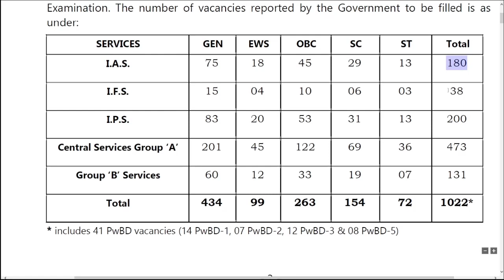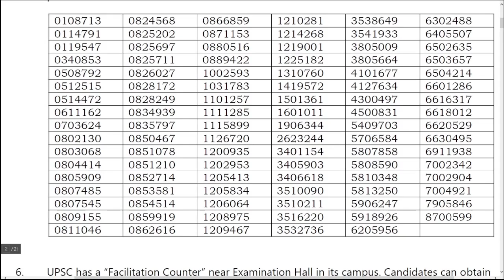UPSC CIVIL SERVICES RESULT 2022 | FINAL RESULT | Topper AIR1 - ISHITA KISHORE | TOP 4 GIRLS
ALL THE BEST FOR PRELIMS 2023 ON 28 MAY 2023

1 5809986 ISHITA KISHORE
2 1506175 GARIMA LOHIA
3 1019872 UMA HARATHI N
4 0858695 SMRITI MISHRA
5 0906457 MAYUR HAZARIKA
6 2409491 GAHANA NAVYA JAMES
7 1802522 WASEEM AHMAD BHAT
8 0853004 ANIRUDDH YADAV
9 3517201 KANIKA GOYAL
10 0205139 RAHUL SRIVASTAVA